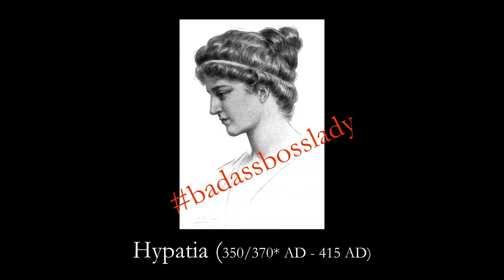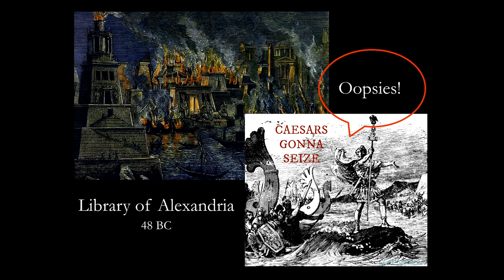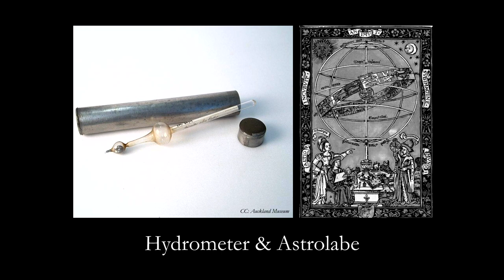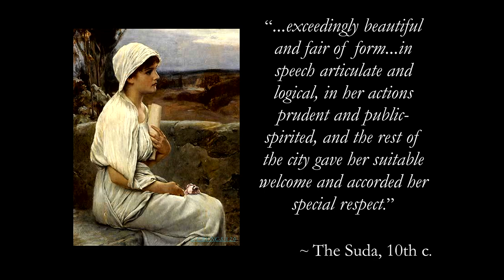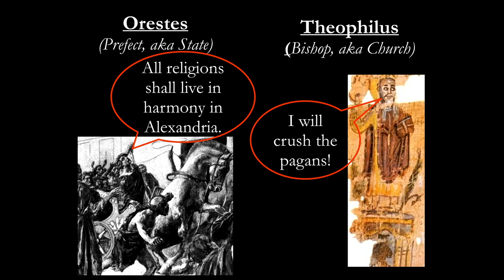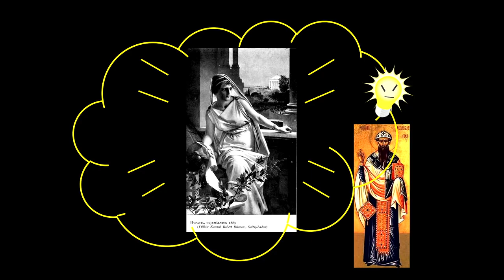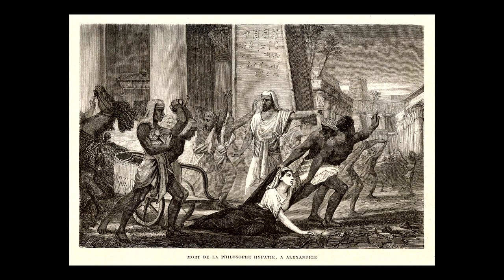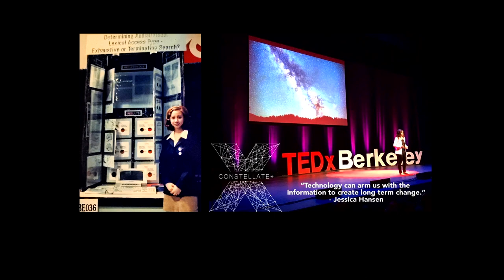Hypatia: Paving a Path for Women | Odd Salon REBEL 5/7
Philosopher, mathematician, astronomer, physicist, scientist, educator, beauty, powerhouse - Hypatia of Alexandria embodied all of these and more. Some said her death marked the end of an era of enlightenment and the beginning of a spiral into darker times. Others said she was just in the wrong place at the wrong time (and had made the wrong friends). We'll explore how this overachiever blazed a new path and left a legacy that informs and inspires people, especially women and girls, to this day.

Jessica Hansen ~ Hypatia: Paving a Path for Women

Odd Salon REBEL: Six tales of subversive insurgents, opposition & resistance, the off-beat & oddball, and those that kicked off the revolution

Recorded Tuesday, July 9th 2019 at Public Works, San Francisco, CA

Sound:  Steen